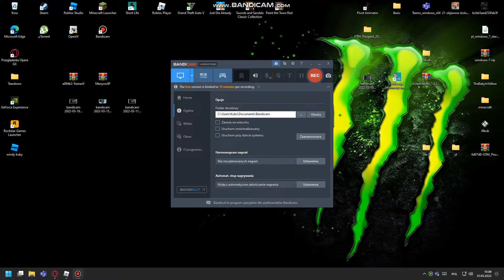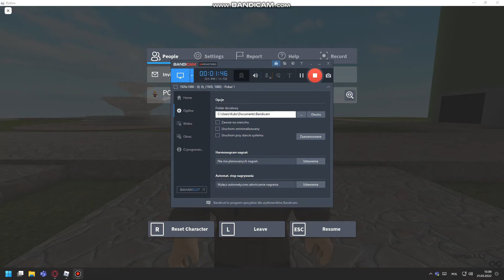Nowa Winda Mark-Dźwig z 2021